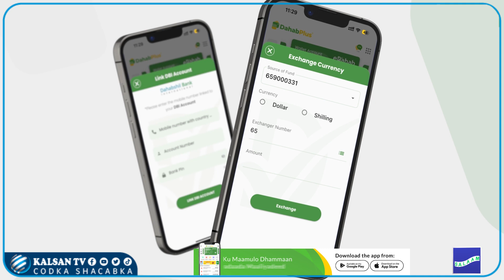Fadumo Cabdulle "maalin kasta waa nala xabadeyaa, nala handadaa askarta waxii ay doonan ayey naga...